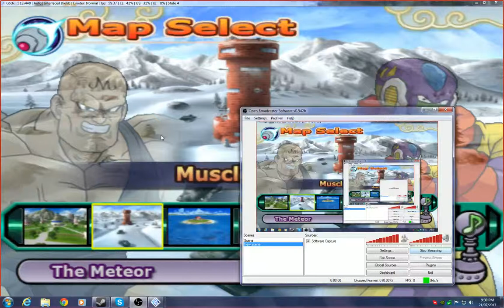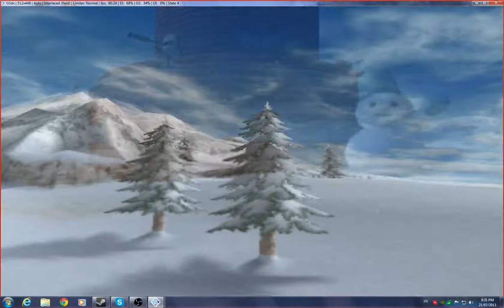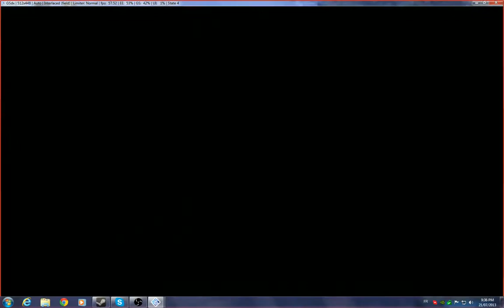DBZ minor League: Spopovitch/Slug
Two big men facing eatch other in a good old-fashioned fight.